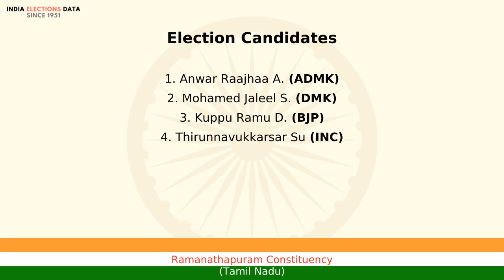Ramanathapuram Constituency Tamil Nadu loksabha Election Result 2014 Anwar Raajhaa A. ADMK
loksabha election 2014 results, for Ramanathapuram Constituency, Tamil Nadu, where winner is Anwar Raajhaa A., from political party ADMK. Watch the video to know more information about other candidates, voters count, etc.